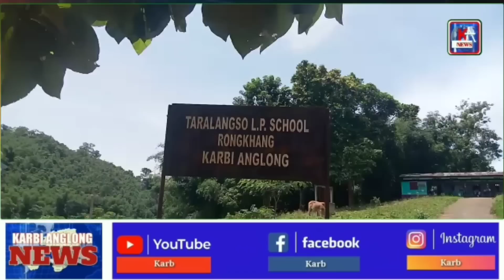KARBI ANGLONG NEWS 12 AUGUST 2022